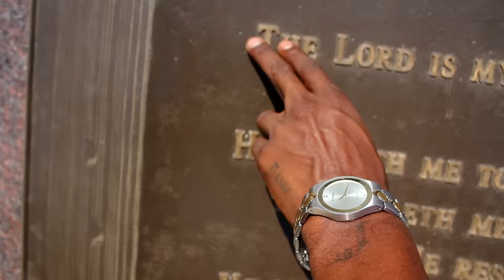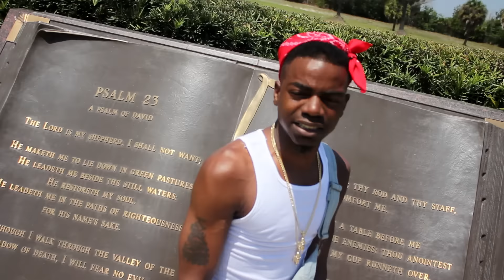T-LUV x I KNOW, I HEARD prod. By KOOLMUZICK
This Is the 1st Visual Featured off My new mixtape RealLifeMusic Coming Soon.